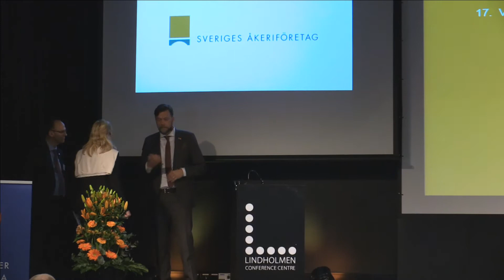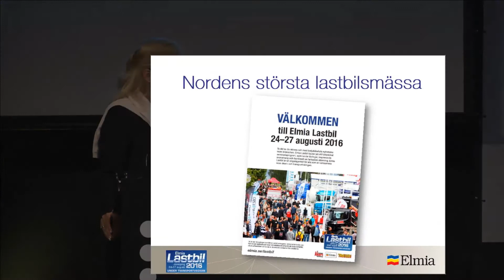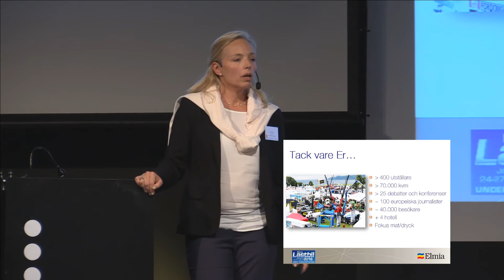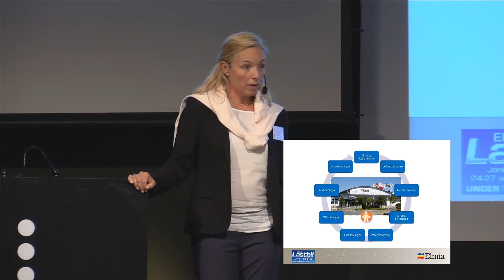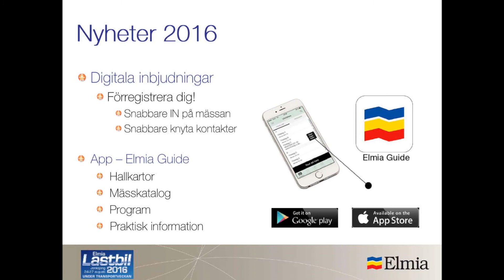Årsmöte 2016 11